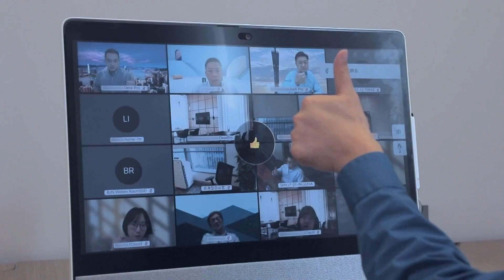La trasformazione digitale: il ruolo chiave di Cisco nella crescita aziendale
Scopri come Cisco, azienda leader nel settore tecnologico a livello globale, sta giocando un ruolo cruciale nella trasformazione digitale delle imprese. In questo video, esploriamo il contributo di Cisco nello sviluppo di Internet in tutto il mondo, inclusa la Cina, e come la pandemia di Covid-19 abbia accelerato l'adozione di nuove forme di business e l'espansione delle attività online. Ascolta Jiang Xing, progettista di Cisco Systems, mentre condivide le sue prospettive sulla nuova normalità del lavoro ibrido e in cloud, e come la rete mobile e il cloud computing stanno diventando le fondamenta per il successo aziendale. Unisciti a noi per scoprire come l'intelligenza artificiale e i sistemi computerizzati stanno trasformando il panorama aziendale e come Cisco sta supportando le aziende nel superare le sfide di oggi. Non perderti questa panoramica sulla Cina che non conosci, raccontata da Yaoyang.

Se ti piacciono i nostri video, seguici!